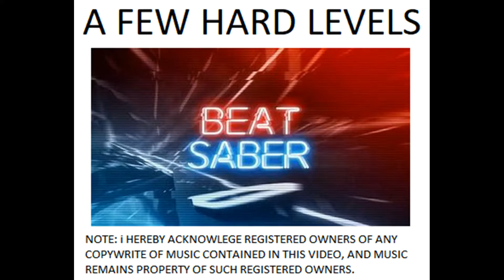A few hard levels of Beat Saber in mixed reality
Beat Saber the new virtual reality game is so much fun. The object of the game is to use a sabre in each hand and cut the boxes as they approach you. Some level have arrows on the boxes indicating the direction they must be cut with the sabres, and red sabre (left hand) can only cut red boxes, and blue sabre (right hand) can only cut blue boxes. Boxes with dot can be cut in any direction.
This is because it is not made clear by the makers of this game, who is actually the owner of copyright on the music content. Copyrighted content remains the property of its's registered owners.

Rig PC
Intel 10900K - 32gb DDR4 4000 ram, RTX3080ti.
Wheel: Thrustmaster TX-XW, Husenveld Sprint Pedals, Next Level Racing rig and seat.

Streaming: I Use OBS, Iracing.com, Racelabs, Crewchief, Simracingapps, NDI, Trading Paints, Teamspeak.
Credit: Iracing.com creator of game and software.